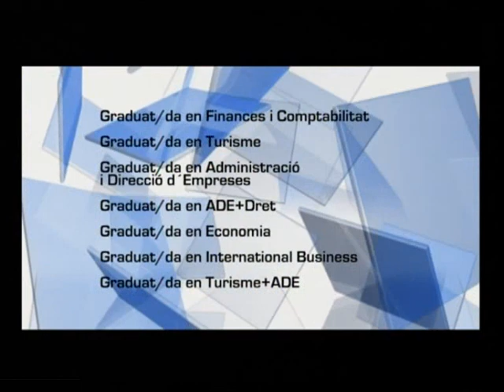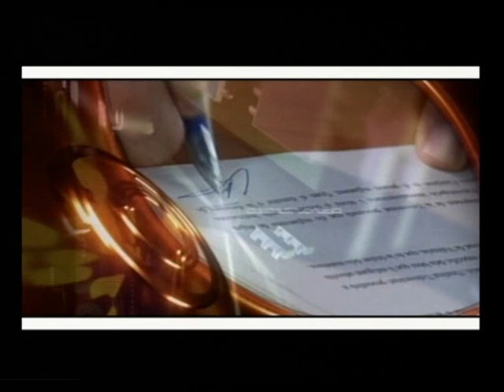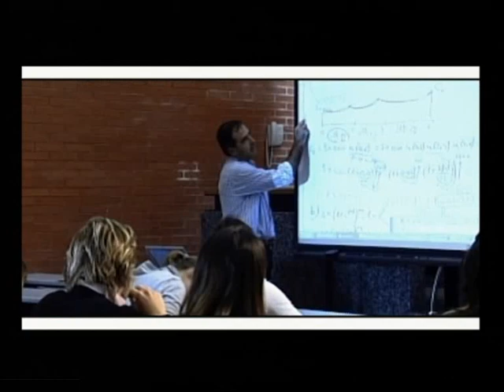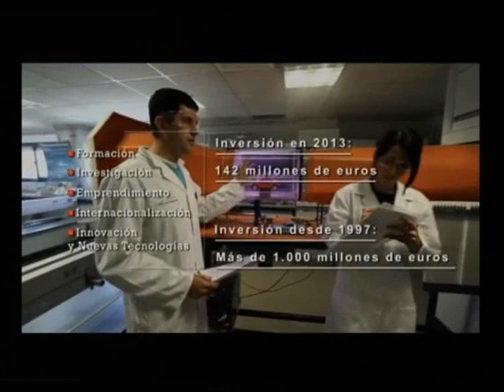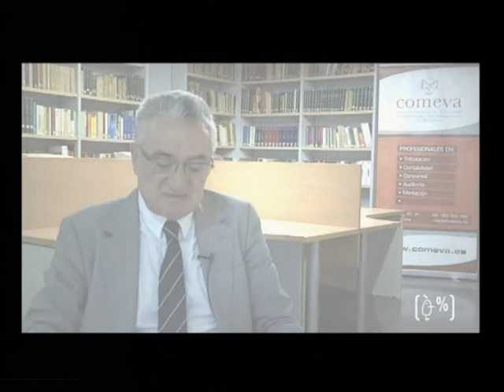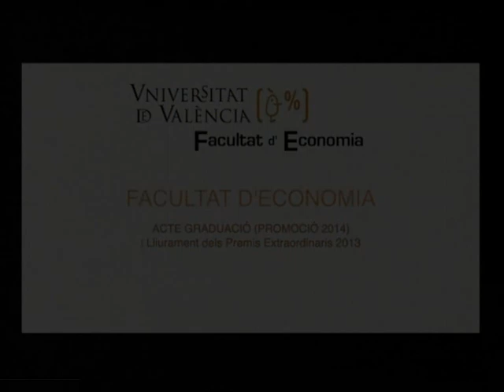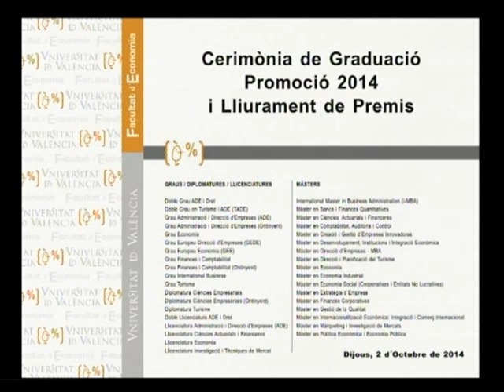Acte de Graduació de la Facultat d´Economia 2014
La Facultat d'Economia de la Universitat de València es va vestir ahir de gala per a celebrar el seu gran dia anual. Al voltant de 900 estudiants es van donar cita en el Pavelló de la Font de Sant Luis per a celebrar l'Acte de Graduació en el qual van rebre els seus títols de diplomatura, llicenciatura, graus i màsters. Donat l'elevat nombre de graduats, la cerimònia va haver de celebrar-se en el recinte esportiu en lloc del tradicional Palau de la Música d'anys anteriors.